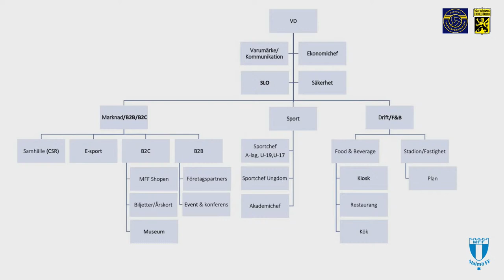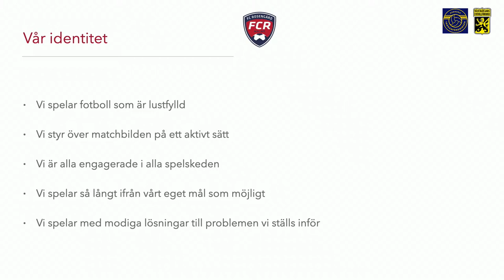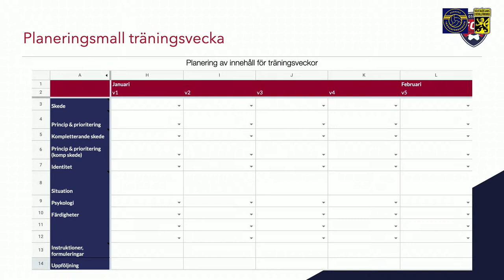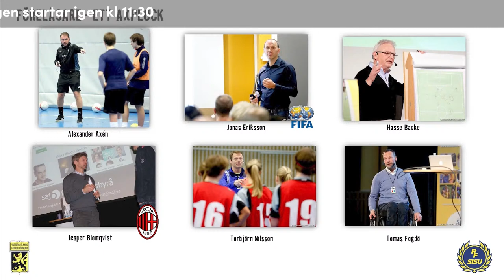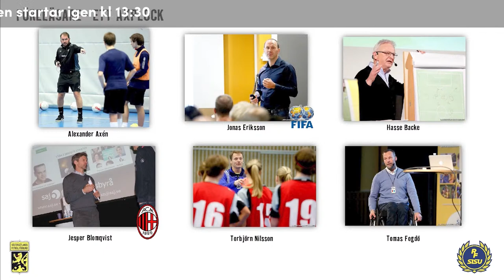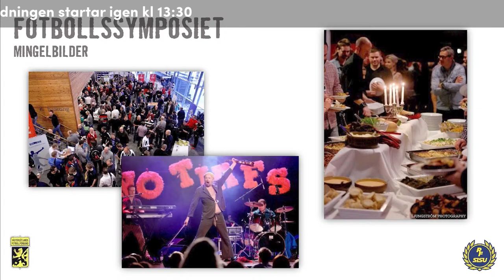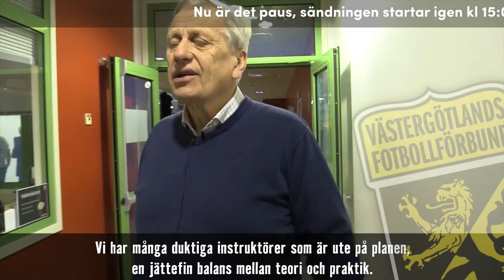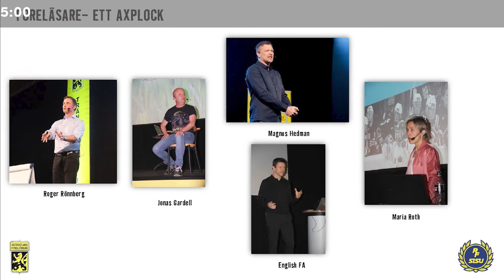Digital Tränarfortbildning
Västergötlands FF i samarbete med tränarföreningen
16 januari 2021 kl 09:30 till 17:00